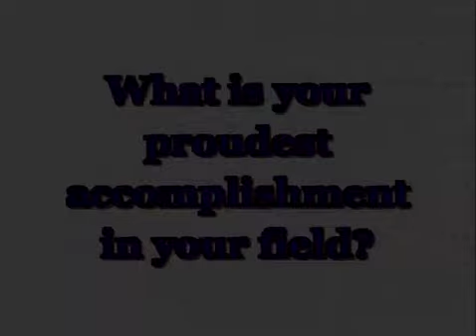Charlene Sigman - EDUCATION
2009 Women's Hall of Fame
Charlene Sigman has dedicated her life to helping children with disabilities achieve their full potential. A speech pathologist, Charlene is founder and director of Happy Talkers, which began as a day care center run out of her Pleasanton home to help children with developmental and speech delays. The program started with just four children, but it has been so successful that in 2004 it spawned a standalone pre-school, the School of Imagination. The school now serves more than 300 children with autism and other special needs. The school will soon move to a permanent new site in Dublin. The new facility will provide stability to a program that has moved eight times in three years and to the many children who will have brighter futures because of this unique program.